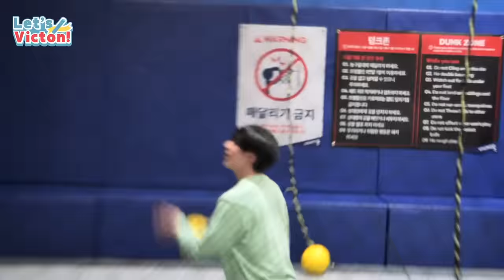(SUB) Let's VICTON Ep.9 빅톤의 출발 드림팀ㅣ도전! 19분 40초 릴레이 팀워크 미션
Let's VICTON Ep.9 빅톤의 출발 드림팀ㅣ도전! 19분 40초 릴레이 팀워크 미션